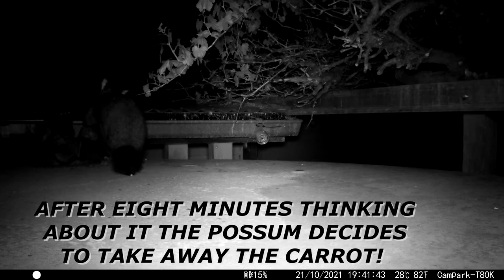BRUSHTAIL POSSUM TRIES A CARROT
I HAD A LOT OF CARROTS AND I KNEW THE POSSUMS LIKED CARROTS. THIS POSSUM SOMETIMES SLEEPS IN MY ROOF AND IS A NOISY POSSUM SO WHEN I HEARD HIM WAKE UP I PUT THE CARROT ON TOP OF THE WATERTANK.
NO POSSUMS WERE  HARMED MAKING THIS FILM. BRUSHTAIL POSSUMS ARE WILD UNCAGED AND FREE TO COME AND GO AS THEY PLEASE , I JUST LIKE TO FEED THEM OCCAISONALLY SO THEY DO NOT GET DEPENDANT ON MY ROOF AS A FOOD SOURCE.

IS IT A WILDLIFE CAM OR A TRAIL CAM OR A CAMERATRAP?

EDITED USING MOVAVI EDITING SOFTWARE , MUSIC IS FREE SPIRIT , MUSIC IS MOVAVI EDITING MUSIC.